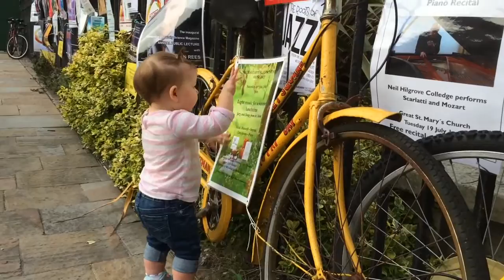KEEP THEM SOARING (Dragons Are Real!)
While on vacation in Cambridge, England, I saw a couple dragons take flight. It reminded me to keep the message of Pirates vs. Dragons strong and alive for the CD release on July 27th. Please help me SaveTheDragons. Watch the Video. Like it. Share it. And share it again.

Dragons need your support and protection. Doing nothing will cause their extinction. Plus, can this CD become the top selling album on CD Baby? You can make that happen. If you love pirates or dragons, Dungeons & Dragons, science fiction conventions or Renaissance festivals, you will love this album.

So please... Keep Them Soaring

Words Rie Sheridan Rose, music Marc Gunn

Dragons are more than lizards that fly…
Or horrible monsters with teeth.
They soar through the heavens, touching the sky
While we stand looking up from beneath.

Dragons are creatures who just want to live.
And they have a great service to do.
They have so much to offer they’re willing to give—
Perhaps even a gold coin or too!

Dragons are quiet, intelligent guys…
They won’t bother you if you stay cool.
You’ll leave them alone if you are wise
Though humans aren’t wise as a rule…

Dragons are top of the mythical chain.
They are magnificent creatures
With scales that rattle like whispering rain—
Among their more obvious features.

Dragons are not some venomous pests
For pirates to chase from the skies.
Leave their gold sitting piled in their chests
And let their wings help them rise!

* Free the dragons—leave them alone
Stop trying to rob and destroy…
Dragons are people, if not flesh and bone
They deserve their freedom and joy!